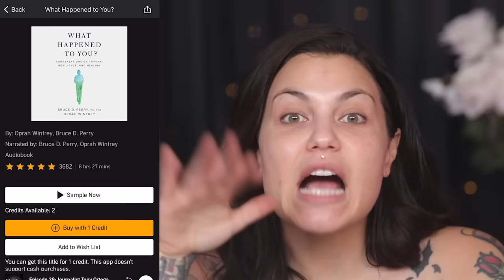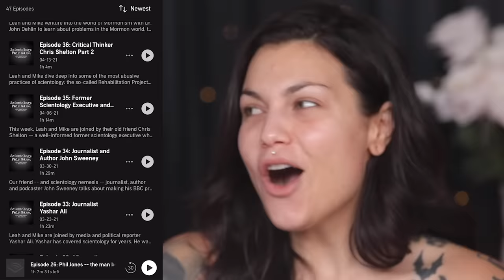Twisted Love Triangle - Missing Marine Wife Living A Double Life?? | Mystery & Makeup Bailey Sarian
Hi friends! Happy Monday! I hope you are having a wonderful day so far. Today I wanted to talk about the overdramatic Chris Lee. I am telling you, there is something up with Chris' and Nicoles. I mean CMON. Let's have a good week ahead, shall we? I love and appreciate you more than you know, and I hope to be seeing you very soon.
x o
Bailey Sarian

C H A P T E R S
00:00 - Intro
09:44 - THE KISS
14:06 - THE LOVE AFFAIR
19:56 - COYOTE HUNTING
25:46 - MISSING
28:56 - THE FIND
37:18 - THE CONFESSION
41:34 - THE VERDICT

Bailey Sarian
4400 W Riverside Dr Ste 110-300,